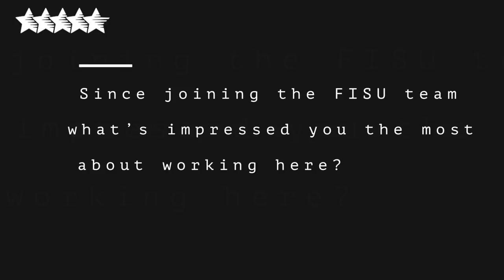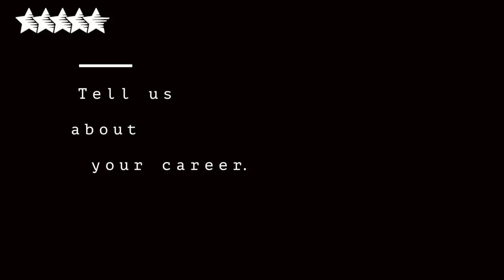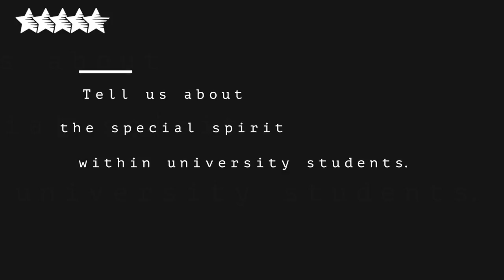Dual Career Shining Star | Team Switzerland Sailor Fiona Testuz